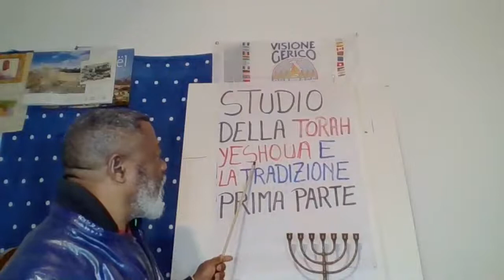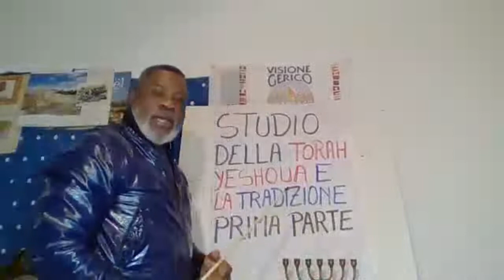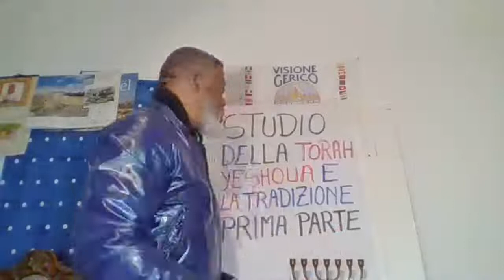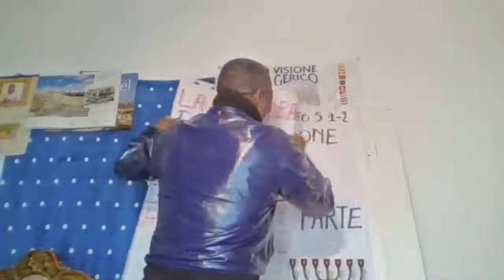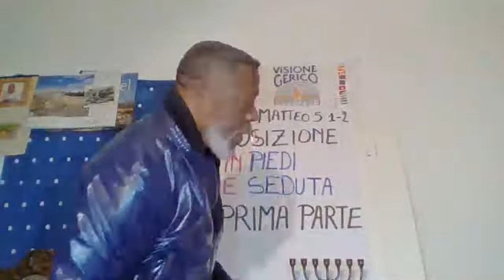STUDIO DELLA TORAH ;TEMA ;YESHOUA E LA TRADIZIONE DEGLI ANTICHI RABBINI.MATTEO 5;1-2 PRIMA PARTE .PA